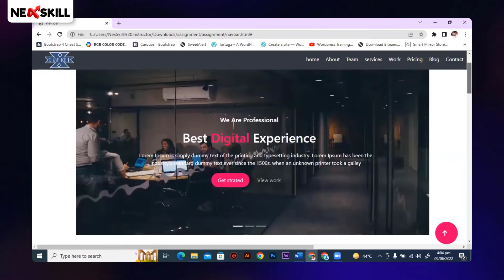Web Development assignment june 10 1